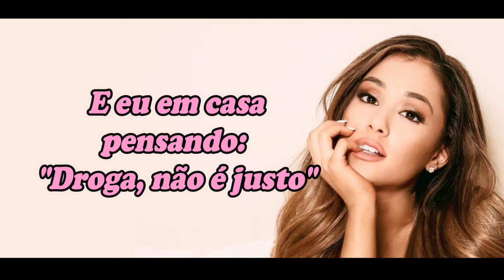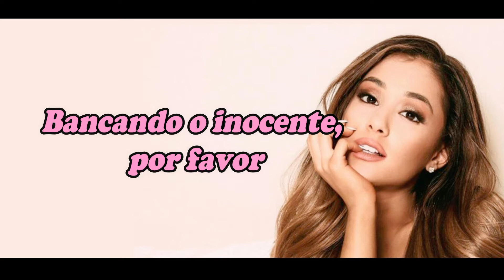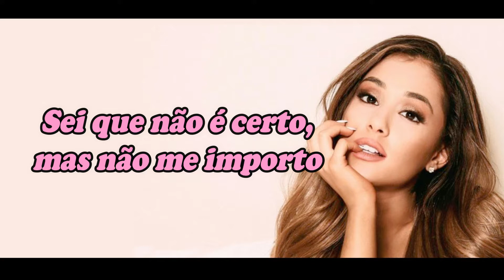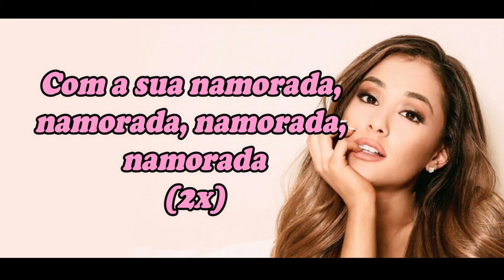Ariana Grande - Break up with your girlfriend, i'm bored (tradução) ♫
Break up with your girlfriend, i'm bored da Ariana Grande

O objetivo deste vídeo é dar sentido à tradução da música em questão. Muitas vezes as traduções encontradas na net parecem sem sentido, tendo em vista que muitas vezes são levadas ao pé da letra ou feitas por meio de tradutores on-line. Nesta adaptação tentarei criar uma tradução que conte para nós a história ou experiência que o(a) cantor(a) quis passar. Portanto, a tradução pode estar divergente da letra original, pois é uma adaptação pessoal. Apesar das possíveis mudanças, estou convicto de que nada foi radicalmente alterado a ponto de fugir do real significado. Espero que gostem dessa adaptação/tradução. Enjoy!

OBS:

Caso encontrem qualquer tradução postada aqui em outro canal ou site, pode denunciar. Pois todas os vídeos, assim como as respectivas traduções, são criações minhas. Portanto, pode me comunicar p/ que eu adote as ações cabíveis. Este vídeo não é monetizado, portanto, assista o quanto quiser.